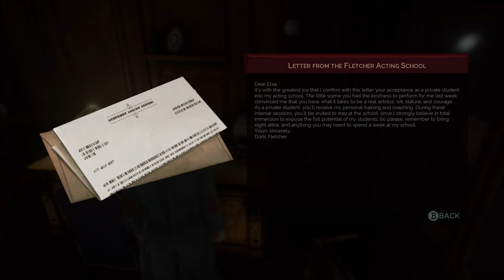Vampyr - Ending - 2023